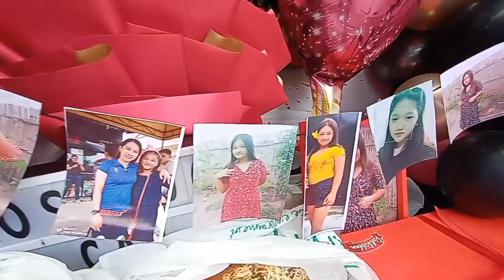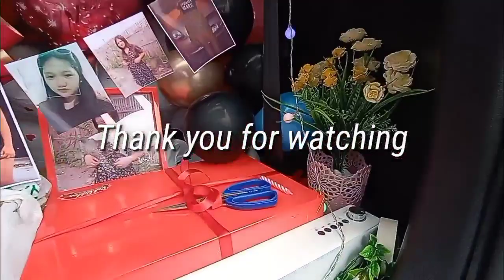General Santos Car Trunk Surprise For Birthday Para sa Kanyang Anak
General Santos  City Car Trunk Surprise For Birthday Para sa Kanyang Anak